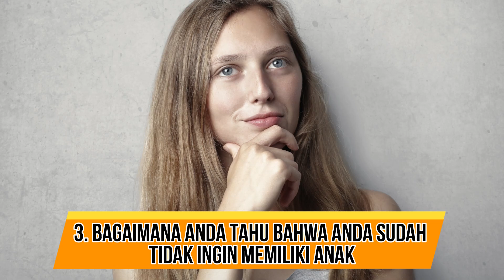KB STERIL APAKAH AMAN ? - DOKTER WSP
SILAHKAN FOLLOW INSTAGRAM SKINCARE AMAN, BAGUS, TANPA KETERGANTUNGAN, NO MAHAL

Terimakasih